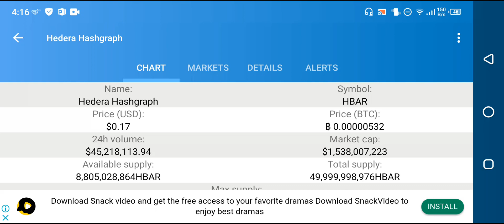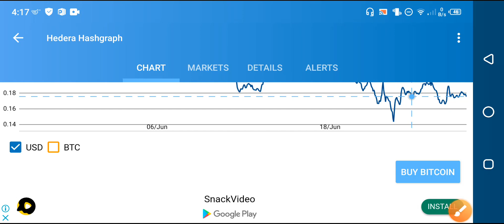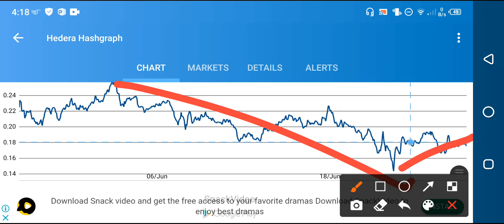Hedera Hashgraph Holders Game Over! || Hbar price prediction || HBAR coin News